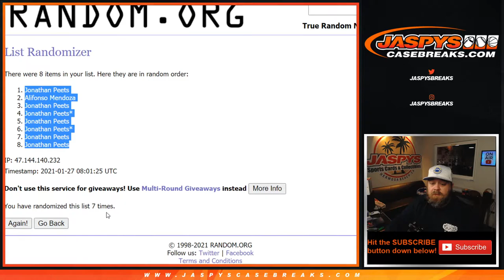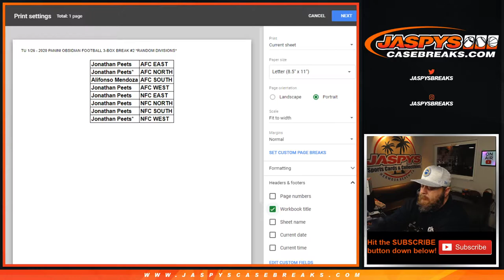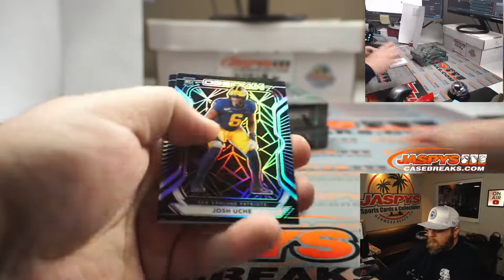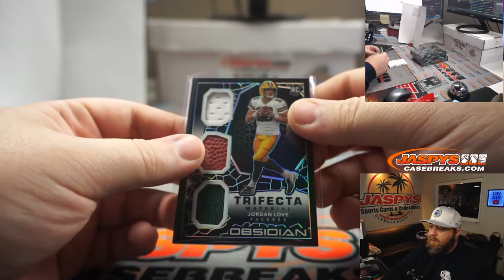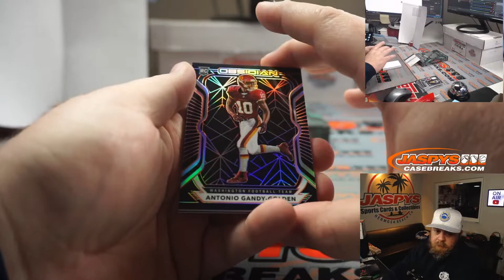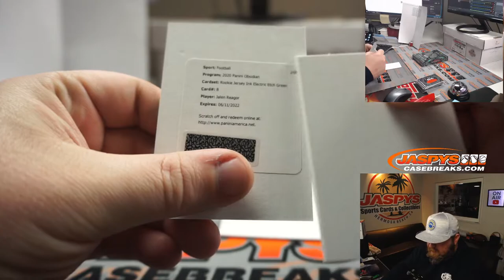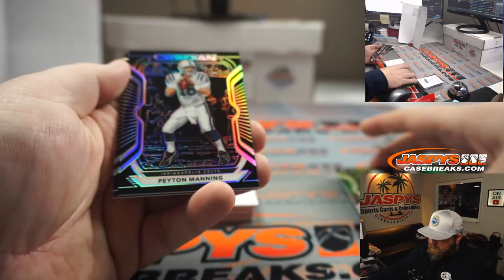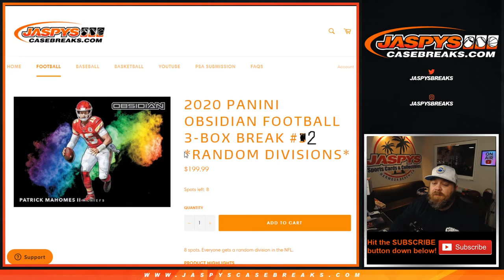TU 1/26 - 2020 PANINI OBSIDIAN FOOTBALL 3-BOX BREAK #2 *RANDOM DIVISIONS*